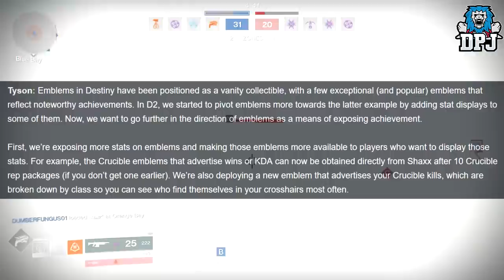Destiny 2 - EPIC NEW LOOT - How To Get New Emblems & Auras - Big Changes - Latest News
In this Destiny 2 video we go over the latest This Week At Bungie